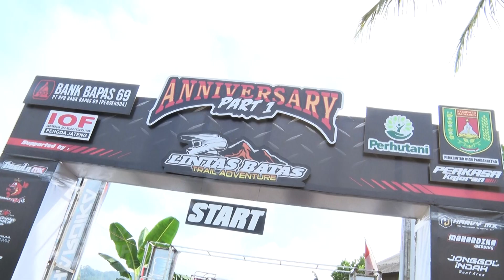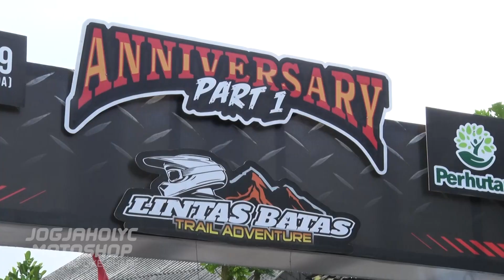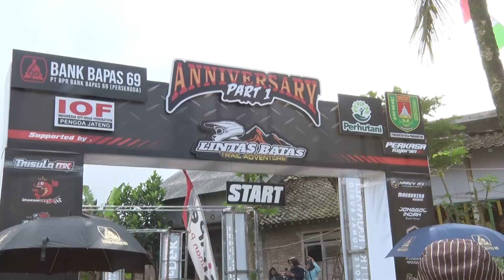RIDER NGEYEL SEMUA DEMI HARGA DIRI | TANJAKAN 10 JUTA | LINTAS BATAS ANNIVERSARY PANDANRETNO KAJORAN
Terpantau semua rider bersemangat menaklukan 4 tanjakan tersulit sesuai dengan kelasnya. Tanjakan legendaris menjadi tanjakan favorit bagi seluruh penonton, tanjakan ini membuat para rider kualahan menaklukannya. Acungkan dua jempol untuk solidaritas dan semangat bagi semua rider dalam event ini.

penasaran bukan bagaimana Rudi Sono Indah dan yang lainnya hampir nyerah di event ini.
Tonton hingga selesai video kami berikut ini.

Untuk pertanyaan / order silakan hubungi marketing online:
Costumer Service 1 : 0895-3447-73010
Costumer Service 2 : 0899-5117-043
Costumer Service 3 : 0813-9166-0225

Nggak Perlu bingung kami siap untuk mensupport kebutuhan Variasi Motor Trail, Supermoto, GTX kebanggaan Anda.
Kami merupakan distributor resmi dari produk asli buatan Indonesia.
HRV Freeday Motocross, NORIFUMI, SCARLET Racing untuk wilayah DIY & Jawa Tengah.

Jaringan Partner Shop Kami
PARTNER SHOP 1
JSH SCARLET JOGJA

PARTNER SHOP 2
GUDANG TRAIL JOGJA
Ruko Damai, Jl Damai Wonorejo Mudak
Ngaglik Sleman Yogyakarta
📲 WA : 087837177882